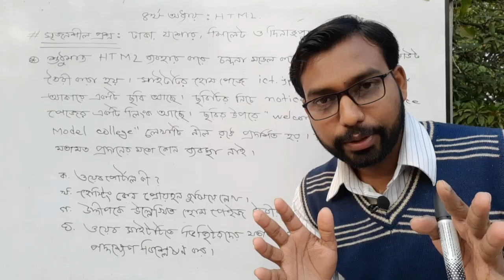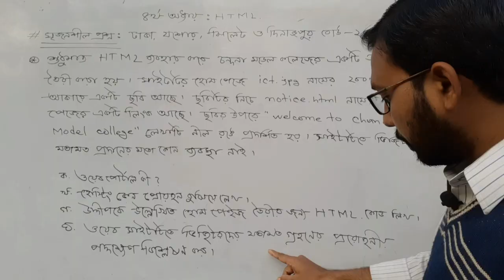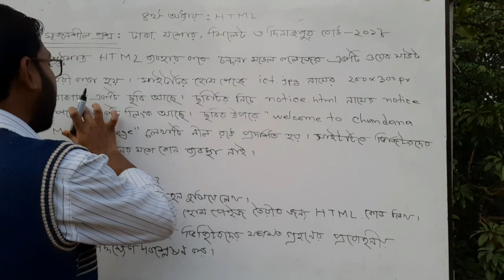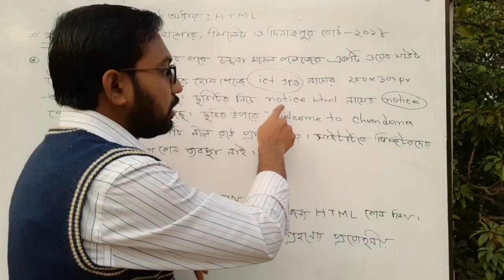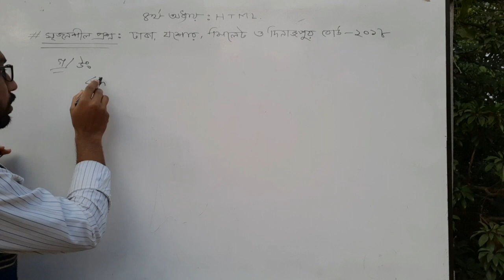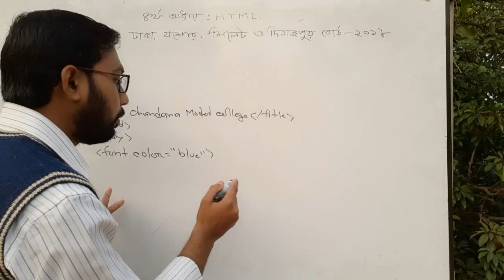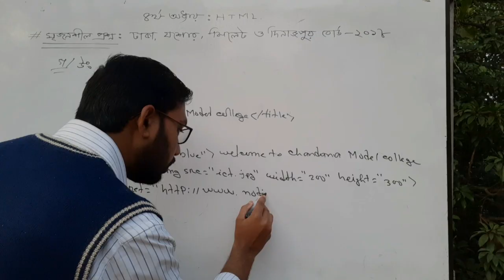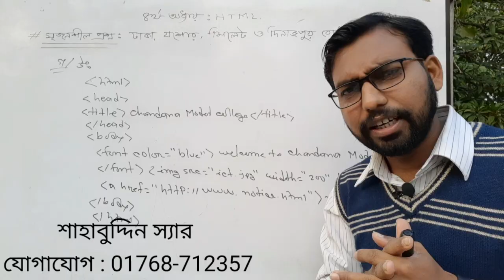সকল বোর্ড ২০১৮ সালের HTML সৃজনশীল প্রশ্নোত্তর || hsc ict || 4th chapter html tutorial class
This video shows creative questions and answers of Higher Secondary ICT Exam 2018. This question is from ICT book chapter IV html. In 2018 higher secondary board exam this creative question appeared in almost all boards like Dhaka board, Jessore board, Sylhet and Dinajpur board. Every board exam has at least one creative question from Chapter IV in ICT. That's why this chapter is very important for all higher secondary students. Hope everyone can understand this html creative question after watching the full video carefully. ICT classes are continuously uploaded on this YouTube channel of mine.

শাহাবুদ্দিন স্যারের কাছে উচ্চ মাধ্যমিক আইসিটি পড়তে যোগাযোগ -
মোবাইল : ০১৭৬৮-৭১২৩৫৭

video title : 4th chapter html tutorial class.
Video created : ict halo coaching center.
Ict Teacher : sm Shahabuddin.